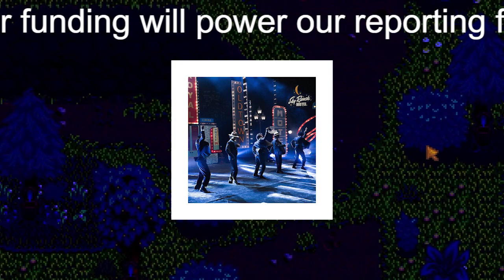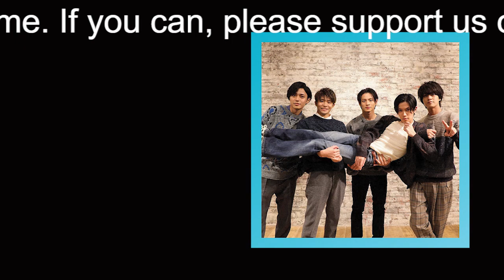【平野紫耀】女子が選ぶ「オールバックが似合うイケメン」ランキング！「どんな髪型でも似合う」菅田将暉と小栗旬を下したのは現役超人気ジャニーズ＆元ジャニーズ【トップ6】